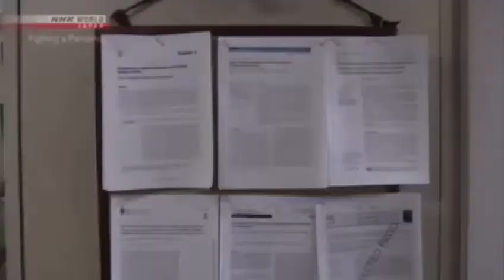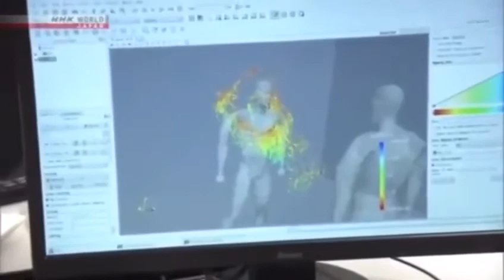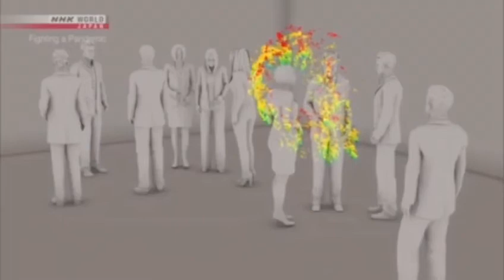March 31, 2020